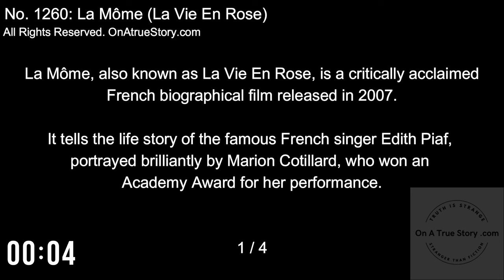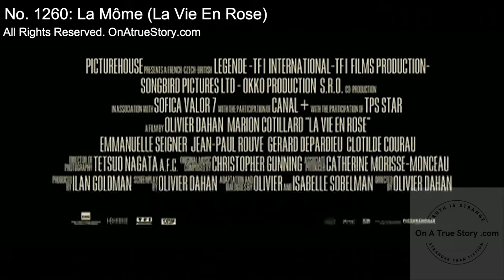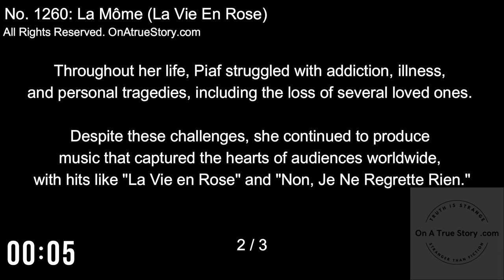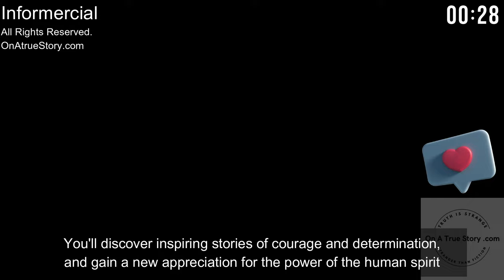La Môme (La Vie En Rose) (2007). No. 1260: onAtrueStory.com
La Môme, also known as La Vie En Rose, is a stunning biographical film that tells the life story of the iconic French singer Edith Piaf. The movie, released in 2007, is directed by Olivier Dahan and stars Marion Cotillard in a mesmerizing performance that earned her an Academy Award for Best Actress.

The film begins in 1918, when Edith is just a young girl growing up in poverty in Paris. She is raised by her grandmother, a brothel owner, and begins singing on the streets to help make ends meet. Edith's life takes a dramatic turn when her mother returns from Germany and takes her on the road as part of a street performance act. Despite the tough living conditions and the challenges of being on the road, Edith discovers her love for singing and performing.

As Edith grows up, she continues to perform in various cabarets and music halls throughout France. She catches the eye of the nightclub owner Louis Leplée (played by Gérard Depardieu), who gives her the stage name "La Môme Piaf" (which means "the little sparrow"). Under Leplée's guidance, Edith becomes a sensation, drawing large crowds and earning critical acclaim for her unique voice and style.

The film explores Edith's relationships with the men in her life, including her first husband, the boxer Marcel Cerdan (played by Jean-Pierre Martins), and her longtime friend and companion, the songwriter Henri Contet (played by Marc Barbé). Edith's relationships are often fraught with difficulties, as she struggles with addiction, depression, and the pain of losing loved ones. Through it all, her music serves as a source of strength and solace.

One of the most powerful themes of the film is Edith's enduring spirit and resilience. Despite the many hardships she faces throughout her life, she never gives up on her music or her dreams. Her unwavering commitment to her art is evident in every performance she gives, and her passion and dedication inspire those around her.

The film is visually stunning, with beautiful cinematography and artful direction that captures the glamour and grittiness of Paris in the 20th century. The music is also a highlight of the film, with Marion Cotillard delivering stunning renditions of some of Piaf's most iconic songs, including "La Vie en Rose" and "Non, Je Ne Regrette Rien."

La Môme is a moving and poignant tribute to the life and legacy of Edith Piaf, one of the greatest singers in French history. The film is a must-see for fans of biopics, music, and French cinema, and it is sure to leave a lasting impression on anyone who watches it.